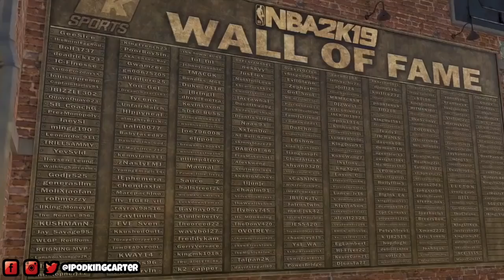NBA 2K19 NEIGHBORHOOD TRAILER - MASCOTS AND JORDAN REC CENTER RETURNS! | iPodKingCarter